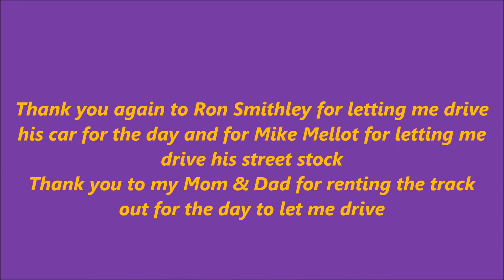Zack Clark First Time in a Crate Latemodel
My parents were AWSOME and rented the track for me and Ron Smithley who my mom helps let me take his car out for some laps

probably did about 100 total and melted almost all 4 tires off the car but had a Freaking blast!!

Thanks again to Ron Smithley and Mike Mellott for letting me drive their cars and my parents for renting the track